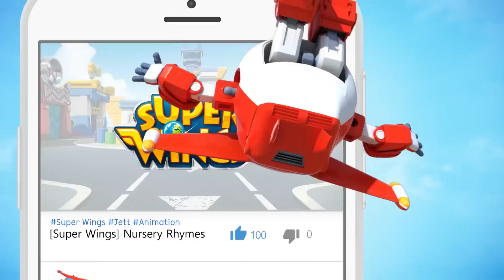[SUPERWINGS4 Highlight Compilation] EP04-06 | Superwings Supercharged | Super Wings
▼ Toy Link ▼